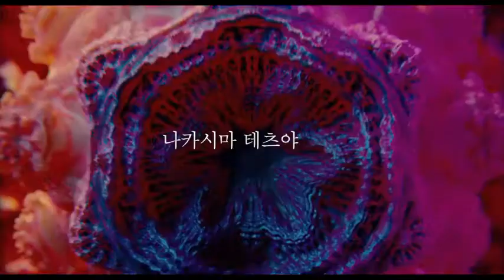온다 티저예고편